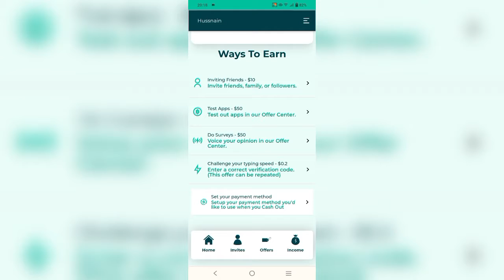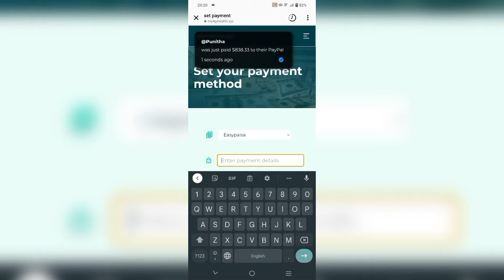How To Earn Online Money | No Copy Paste | No Ads Watching | Ali Ke Vlogs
Invite Friends And Earn Money 💰 Daily Easily Withdraw On Your Easy Paisa Account

Channel Name

Ali Ke Vlogs